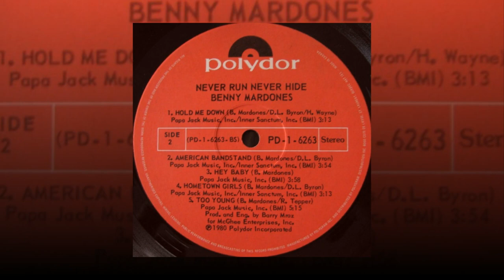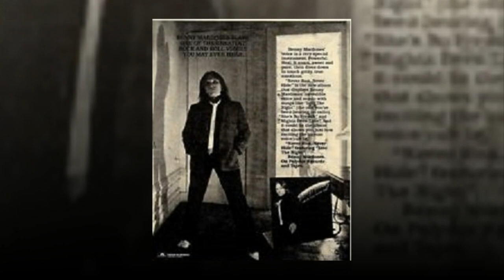Benny Mardones - Hey Baby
Benny Mardones – “HEY BABY” (B. Mardones) from (LP album) “Never Run Never Hide" (1980)

“Into The Night” is his most famous song, but this guy has done really  beautiful music and not widespread in this and his subsequent albums.

"Into The Night" es su canción más famosa, pero este chico hizo música realmente hermosa y no difundida en ésta ni en sus producciones posteriores.

Lead Vocals: Benny Mardones
Background Vocals: Benny Mardones, Robert Tepper
Guitars: Ron Bloom, Bobby Massano
Keyboards: Kinny Landrum
Bass: Rockin´Leigh Foxx
Drums: Sandy Gennaro